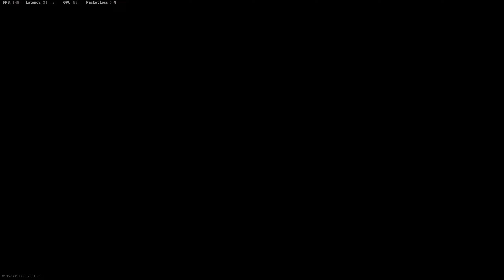Cooper Carbine SMG Build META?